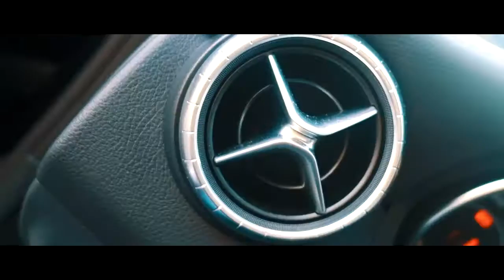MERCEDES AMG CLA 45 Modified | Short Film | Creative Worx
MERCEDES AMG CLA 45 Modified |
 Short Film |

Creative Worx